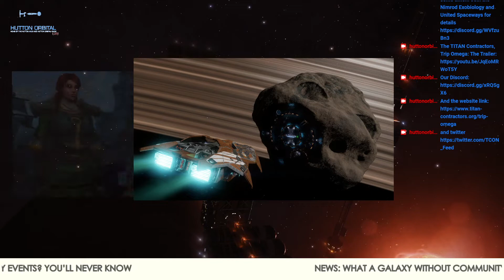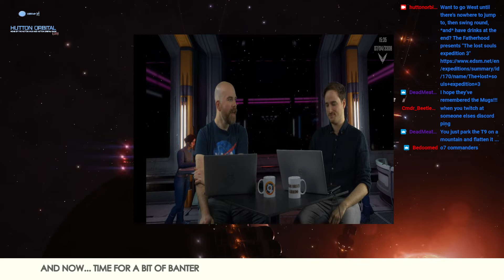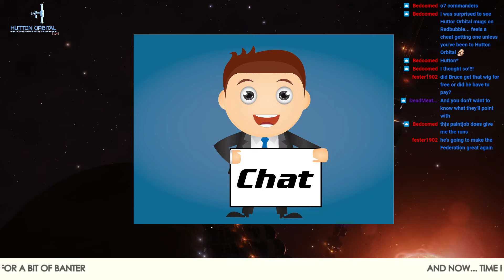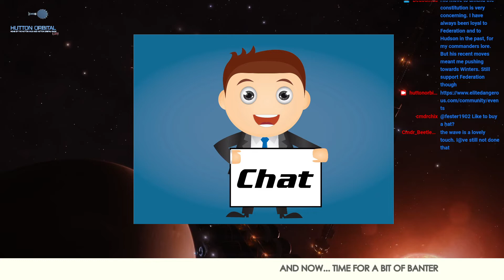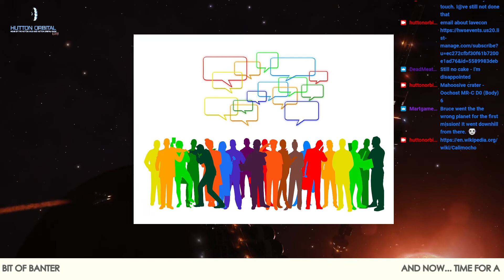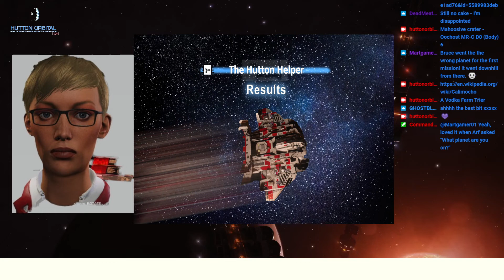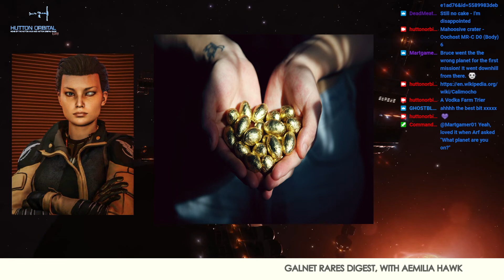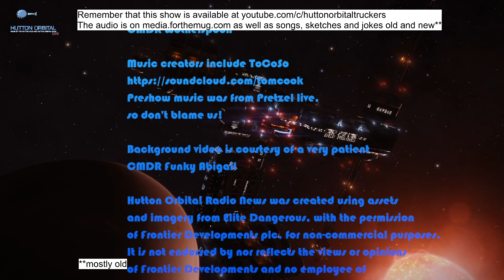Hutton Orbital Live 07/04/2022 - A Vodka Farm Trier (4,3,8 - anag)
This week's very *different* Elite Dangerous news show, including:
00:00 Intro
02:33 News Headlines
19:52 Norma's Community Events
33:56 Banter and folderol
1:03:27 Flossy's CG News
1:06:24 Galnet News Digest
1:12:34 Hutton Helper Results
1:16:59 Galnet Rares Digest
Norma's events
* Take it from one of the commanders that's been further than most (just ask the Fuel Rats!) Deluvian knows the way: Details, including discord and twitch Fleet carrier details
* They're going out in the galaxy: they may be some time... Join the Nimrod Exobiology and United Spaceways for details
* The TITAN Contractors, Trip Omega: The Trailer Our Discord and twitter
* Go east young man, or indeed any age or gender - find out more and sign up
*Cor! It's the Core - Explore the Core Infernal Expedition - details
* Want to go West until there's nowhere to jump to, then swing round, *and* have drinks at the end? The Fatherhood presents "The lost souls expedition 3"
With thanks to: the community for their updates!

Hutton Orbital Radio News was created using assets and imagery from Elite Dangerous, with the permission of Frontier Developments plc, for non-commercial purposes. It is not endorsed by nor reflects the views or opinions of Frontier Developments and no employee of Frontier Developments was involved in the making of it.